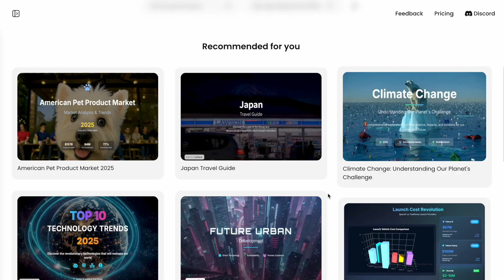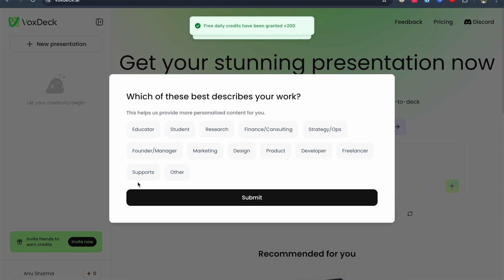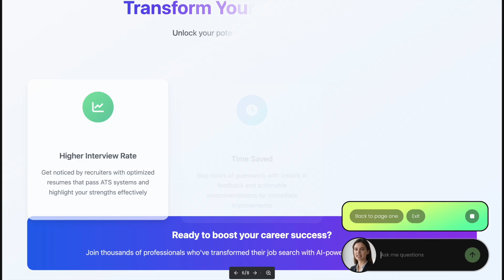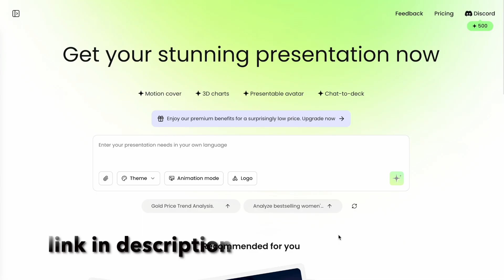I won a 2.5 Lakh internship with a project that DID NOT work!!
✨  Limited-Time Discount:
Register to receive 1000 points;
Log in daily for 200 points;
Invite new users to earn 500 for both parties

my project crashed minutes before the final presentation… and somehow, i still won a ₹2.5 lakh internship.

sounds unbelievable, right? but this story is proof that even when things go wrong technically, you can still win if you get your communication and presentation right.

in this video, i’m sharing:
💥 how i turned a failed demo into a winning pitch
💥 how i used storytelling instead of slides to impress the judges
💥 how tools like voxdeck ai can now help you design beautiful presentations in minutes

 and how improving communication completely changed my career trajectory

if you’re someone preparing for hackathons, coding competitions, or AI internships  this video will show you exactly what to focus on (and what doesn’t matter as much).

because here’s the truth... perfect code doesn’t win hackathons, clear storytelling does.

✨ voxdeck ai helps you create powerful, professional presentations instantly — no design skills, no formatting stress.